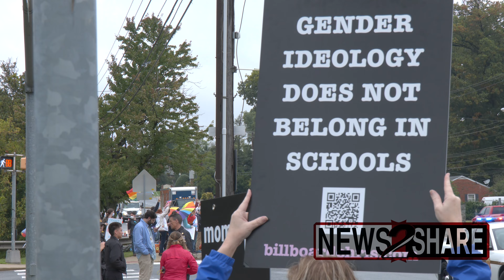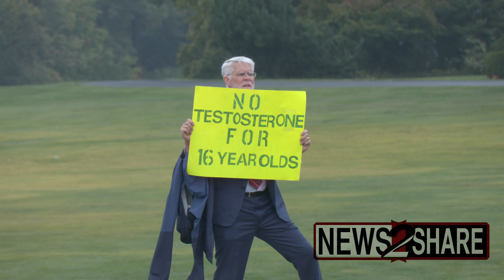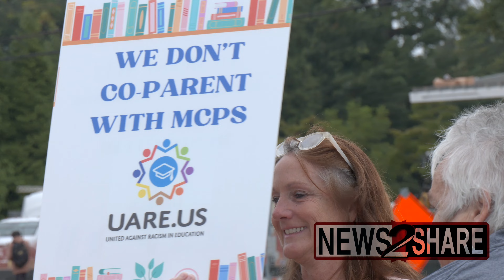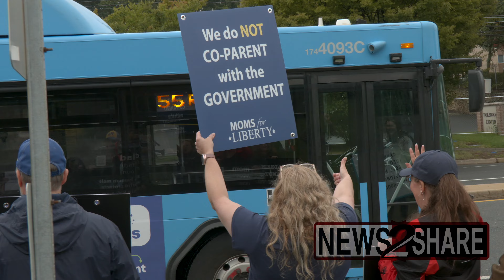"Moms for Liberty" and "Billboard Chris" protest LGBT material in curriculum at Maryland high school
Members of "Moms for Liberty" as well as Chris Elston "Billboard Chris" led a protest Tuesday morning outside Gaithersburg High School in Maryland against LGBT material in their curriculum, demanding that an option for parents to "opt-out" their children be restored.

An approximately equal number of counter-protesters also rallied, although police successfully kept the two sides separated.